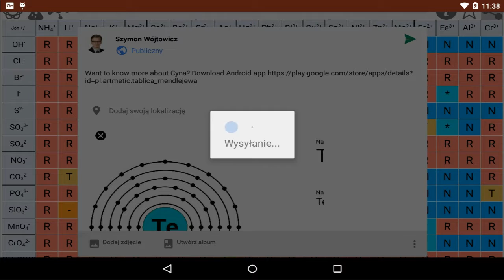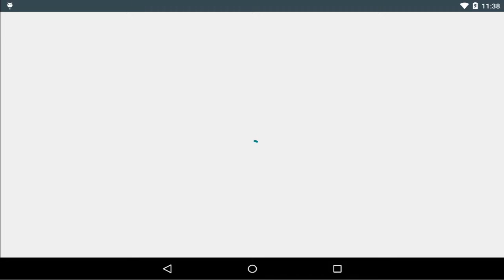Tablica Mendelejewa na Androida